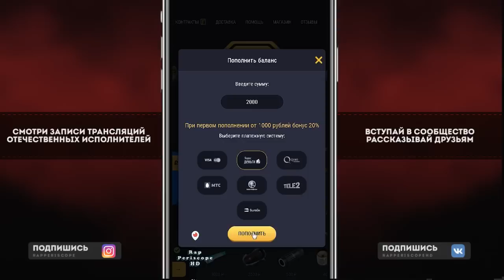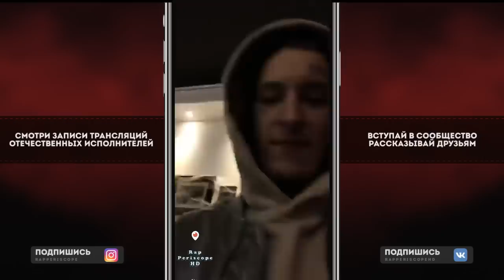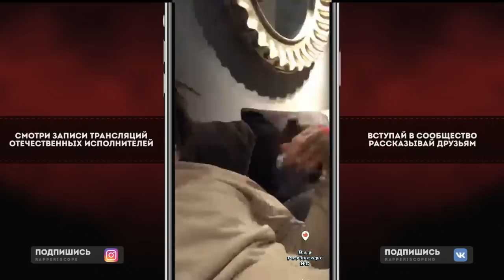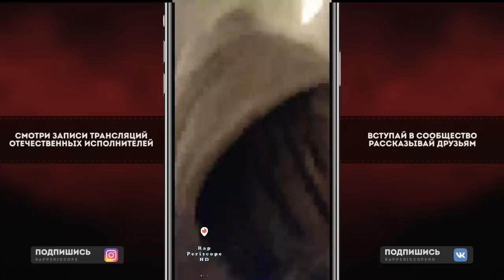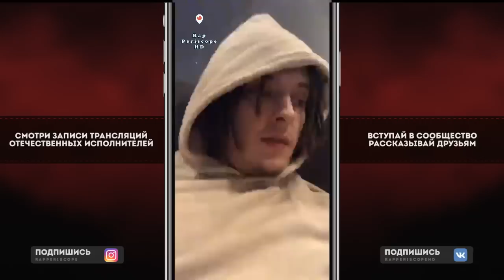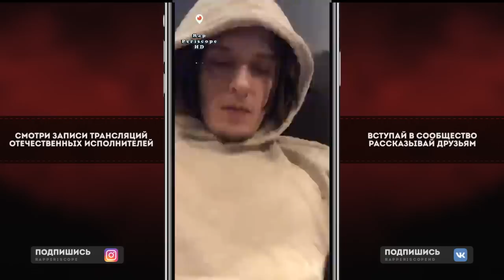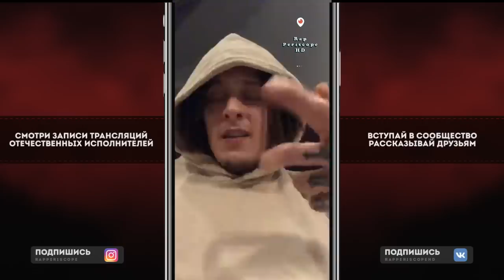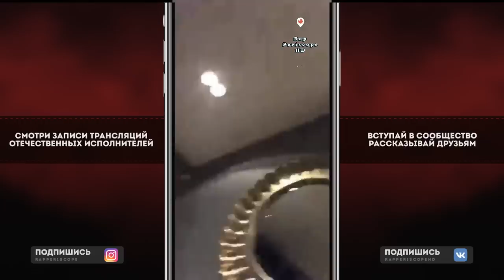Kizaru о Pharaoh, Dead Dynasty, Big Baby Tape, Gone.Fludd, ЛСП, 6ix9ine, Lil Peep, Lil Pump